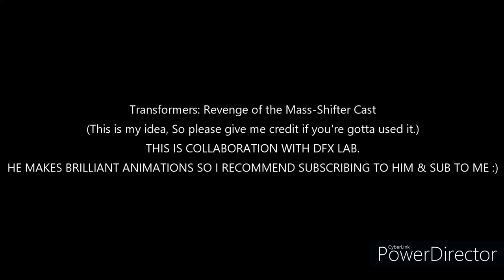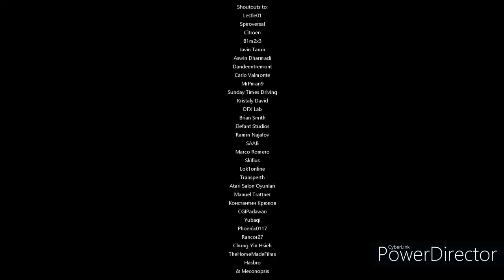Transformers: Revenge of the Mass-Shifter Cast (FAKE)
This is a collaboration with DFX Lab.

Oh, I also was inspired by Alex Light, NaqTheSixth, MAXIMAL FREQUENCY & 20xx, Don't say i am a copycat.

Shoutouts to:
Lestle01
Spiroversal
Citroen
B1m2x3
Javin Tarun
Aswin Dharmadi
Dandeentremont
Carlo Valmonte
MrPman9
Sunday Times Driving
Kristaly David
DFX Lab
Brian Smith
Elefant Studios
Ramin Najafov
SAAB
Marco Romero
Skifius
Lok1online
Transperth
Atari Salon Oyunlari
Manuel Trattner
Константин Крюков
CGIPadawan
VirtualMaddin
Yubaqi
Phoenix0117
Rancor27
Chung-Yin Hsieh
TheHomeMadeFilms
Hasbro
& Meconopsis

Programs used:
PowerDirector